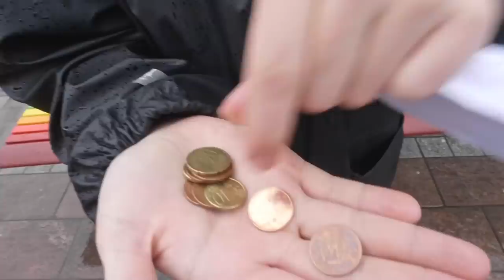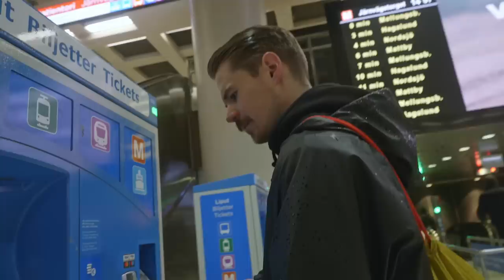SE KUMPI LÖYTÄÄ AARTEEN LUOKSE VOITTAA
Kaupallisessa yhteistyössä: Pääkaupunkiseudun Partiolaiset

Partio tarjoaa elämyksellisiä kokemuksia ja seikkailuja kaikenikäisille. Olitpa siis kiinnostunut toimimisesta lasten ja nuorten kanssa, luonnossa liikkumisesta, purjehtimisesta, kouluttamisesta tai paperien pyörittämisestä – kaikille löytyy oma paikka partiossa.

# partioscout